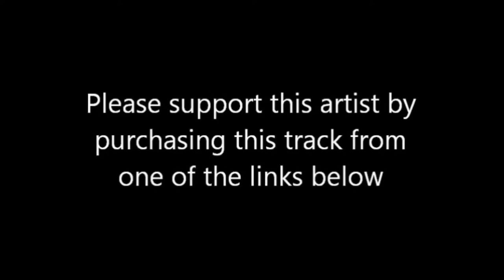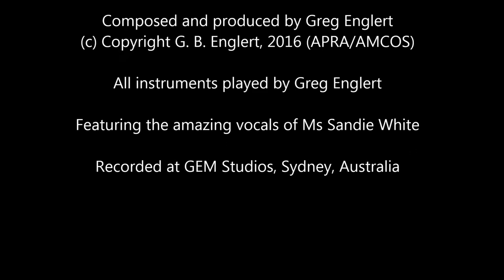Rainbow Dance - Greg Englert featuring Sandie White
PURCHASE LINKS

To celebrate 25 years as a music producer Sydney based composer, producer, musician Greg Englert decided to re-visit his previously released music.  Rather than re-mix and use alternate takes Greg started a project to have his favourite singers and musicians from around the world re-imagine his compositions in their own special ways.  The result is a series of epic special edition recordings ranging from Pop and Rock, through Jazz and Swing to Civil War Movie genres.

Rainbow Dance was originally released as a latin/jazz song with vocals by Ms Jo Kenderes in 2013 as part of a 3 song EP - Days like these, (GEM007) available on CD baby and all good on-line stores.

Greg handed the re-imagining of this song to his dear friend and legendary Australian Jazz songstress Sandie White.  Sandie took the song apart and re-built it using her unique ability to weave and scat, creating what Greg has called "the definitive version of this song".  Sandie's scat chorus was recorded in one take, a testament to her amazing vocal abilities!  The result is a beautiful, free and flowing swing song that keeps the listener entranced from the very start.

Sandie White’s biography is amazing -  read on

Started her professional career in 1955 at the Australia Hotel, in Sydney under the name Sandra Louise.

November 55 saw her in London hired by Harry Roy at the Gargoyle Club with whom she worked for over a year. January 57 gave her first TV appearance and was hired by Ray Ellington to perform with his 4tet.  6 months later she left to freelance and worked with such jazz luminaries as Ike Isaacs, Dill Jones and Basil Kirchin. Dutch comedian, Max Tailleur booked her for 6 weeks at his “Cabaret de Doofpot” in Amsterdam in 57 and in 58 she worked for one year for the American forces in Germany, and was invited by such Jazz Giants as Lionel Hampton, Zoot Sims and Oscar Pettiford to perform with their bands in Wiesbaden, Paris and Stuttgart respectively.

1959 saw her return to Australia, where she landed a job with Jimmy Henney’s Orchestra at Princes Restaurant Sydney. 2 dates on Brian Henderson’s Bandstand culminated in being picked up by Channel 7 where she worked constantly for 3 years culminating in her own TV show “Cue for Music” with Tommy Tycho & his Orchestra.  She also worked in Melbourne & Adelaide appearing on IMT with Graham Kennedy and The Light Show on ADS7 .  She was a constant performer at Sammy Lee’s Latin Quarter.  From there she was booked for Cabaret performances in Durban, Cape Town, Johannesburg and Salisbury.  Then travelled to London where she learnt another occupation for 4 years but continued to sing – turning more and more to jazz.

In 1966 she went to live in Mallorca, Spain, and worked in Cabaret both at Tito’s and Tago Mago night clubs plus many jazz gigs at the Jonquet Mills Clubs in Palma with the Bob Weeden Trio. She worked the Castelliana Hilton in Madrid before embarking on a tour through Europe with Los Lecuona Cuban Boys as their “English” singer.

Returning to Australia in 1970 she spent 11 years out of the industry.

In August 79 she started singing again when Jack Allen invited her to join his band at the Paddington Inn gradually working her way back into the jazz scene.  She met up with Dill Jones in 1980 and they put down some tracks which got plenty of air play and has worked constantly ever since with Sydney’s top Jazz Musicians.

She is fortunate to work constantly with such luminaries as Judy Bailey, Craig Scott, Ed Gaston, Kevin Hunt, George Golla, Dan Barnett, Simon Tedeschi, Ray Alldridge, Steve Russell, Brendon Clarke, Ian Cooper, Glenn Henrich and many others.